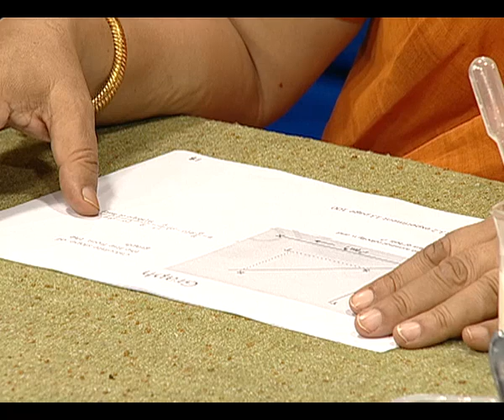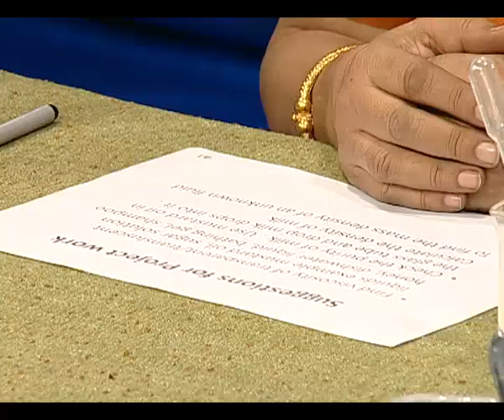Coefficient of Viscosity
Determining the coefficient of viscosity of given liquid by measuring the terminal velocity of a spherical body falling in it.